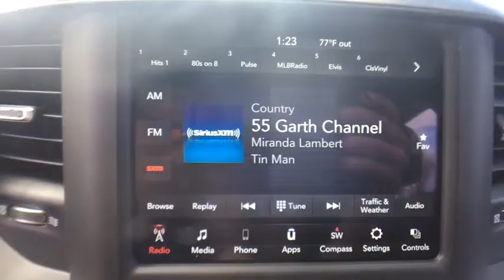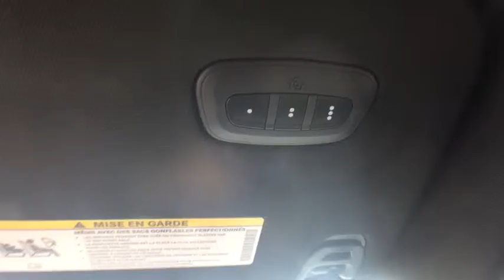2019 Ram 1500 Near Latham | Lia CJDR Colonie 197931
Patriot Blue Pearlcoat N 2019 Ram 1500 available in Albany, New York near Latham at

Priced below KBB Fair Purchase Price! 1500 Big Horn/Lone Star, 4D Crew Cab, HEMI 5.7L V8 Multi Displacement VVT, 8-Speed Automatic, 4WD, Patriot Blue Pearlcoat, Black w/Deluxe Cloth Bucket Seats, 1-Year SiriusXM Radio Service, 3 Rear Seat Head Restraints, 4 Way Front Headrests, 8.4 Touchscreen Display, ABS brakes, Apple CarPlay, Auto-Dimming Exterior Driver Mirror, Auto-Dimming Rear-View Mirror, Big Horn IP Badge, Big Horn Level 1 Equipment Group, Black Interior Accents, Body Color Door Handles, Body Color Front Bumper, Body Color Rear Bumper w/Step Pads, Bucket Seats, Center Console Parts Module, Class IV Receiver Hitch, Cluster 3.5 TFT Color Display, Compass, Deluxe Cloth Bucket Seats, Electronic Stability Control, Exterior Mirrors Courtesy Lamps, Exterior Mirrors w/Memory, Exterior Mirrors w/Supplemental Signals, Foam Bottle Insert (Door Trim Panel), For More Info, Call , Front & Rear Rubber Floor Mats, Front Seat Back Map Pockets, Full Length Floor Console, Glove Box Lamp, Google Android Auto, Grille B/Color Outline 1 Texture 2, Heated door mirrors, Illuminated entry, Integrated Center Stack Radio, Low tire pressure warning, Manual Adjust 4-Way Front Passenger Seat, Power 4-Way Driver Lumbar Adjust, Power 8-Way Driver Seat, Power Adjustable Pedals, Power Heated Fold Away Mirrors, Power Heated Fold-Away Mirrors, Power-Folding Mirrors, Quick Order Package 25Z Big Horn/Lone Star, Radio: Uconnect 4 w/8.4 Display, Rear 60/40 Folding Seat, Rear Dome w/On/Off Switch Lamp, Rear Power Sliding Window, Rear Window Defroster, Remote Keyless Entry, Remote Start System, Single Disc Remote CD Player, SiriusXM Satellite Radio, Sport Appearance Package, Steering Wheel Mounted Audio Controls, Sun Visors w/Illuminated Vanity Mirrors, Traction control, Universal Garage Door Opener.brbr** AT LIA CHRYSLER JEEP DODGE RAM - WE ONLY ADVERTISE PRICES WITH REBATES THAT EVERYONE QUALIFIES FOR!! - IT'S A BETTER WAY TO BUY YOUR VEHICLE - IT'S THE LIA CHRYSLER JEEP DODGE RAM WAY!! **brbrbrShopping at Lia Chrysler Jeep Dodge Ram is Car Buying the way it should be: Fun, Informative, and Fair!brbrHere are our Promises:brbr Transparent Pricing and Sales Process No Gimmicks!!br Pressure Free, Efficient, Friendly, and Helpful Sales Staffbr In-House Team of Loan & Lease Specialists! Good with Numbers, Better with People! Credit Challenged? Give us a Try!brbrThe Lia Auto Group has been Meeting the Automotive needs of our Customers for Over 40 Years and have been your Community Dealership because we are Part of the Community. We Live here, Employ People from here, and Serve our Community through Offering Great Vehicles, Great Services, and Great Prices. Come experience the Lia Chrysler Jeep Dodge Ram Difference Today! At Lia, we have thousands of Cars, Trucks, SUVs, Minivans, Certified Pre-owned Vehicles, and that's just the beginning! Lia would like to Thank All of our Loyal Customers for making us One of the Top 100 Auto Groups in the Country. We invite you to Visit One of our Convenient Locations or Shop our Impressive Online Inventory. Exp. 04/30/2019, $3,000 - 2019 Retail Consumer Cash **CK1 (excl GL-SW-WE). Exp. 04/30/2019, $500 - Chrysler Capital 2019 Bonus Cash NECK5. Exp. 04/30/2019